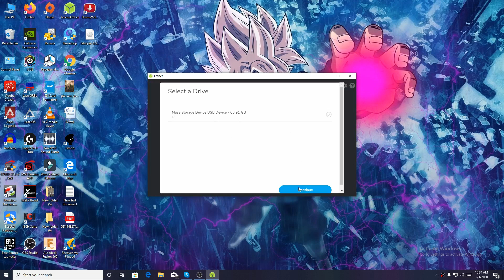Making a Mini Playstation - Retro Gaming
Hi Friends, in this video im going to show you making of a pi station. it can run all retro games that we had played in our childhood.